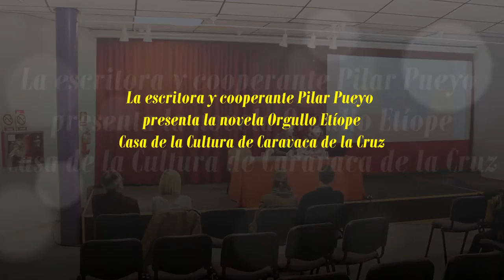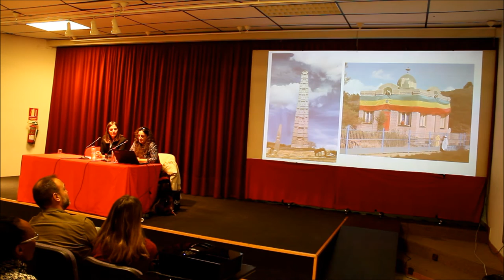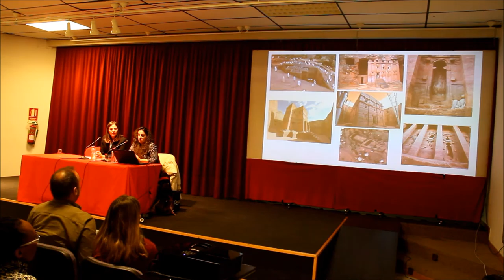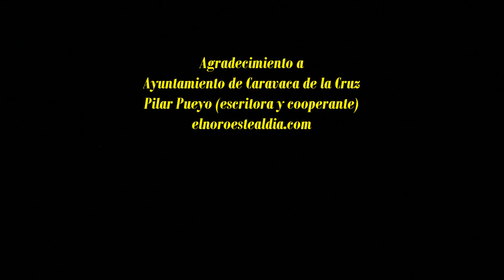2016_11 zAkAtYn | Pilar Pueyo (escritora y cooperante) presenta Orgullo Etíope Caravaca de la Cruz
by zAkAtYn | Pilar Pueyo La escritora y cooperante presenta la novela "Orgullo Etíope" Casa de la Cultura "Emilio Sáez" de Caravaca de la Cruz Comarca del Noroeste Murciano, Región de Murcia España sábado 19 de Noviembre de 2016.